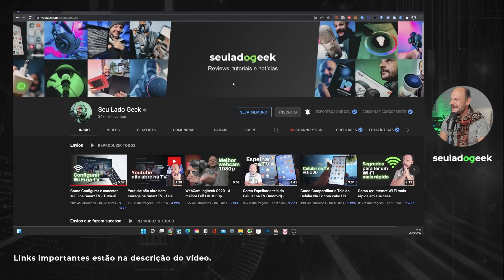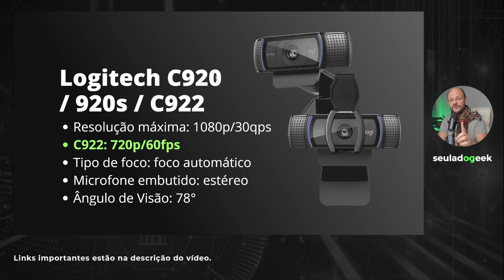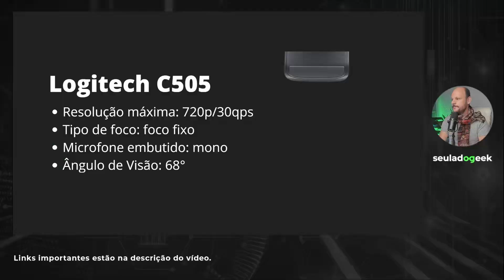Melhor Webcam para Gravar Vídeos / Stream / Video Aula em 2022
Qual a Melhor Webcam para gravar videos em 2022. Selecionei alguns modelos de Webcams para você que está procurando para gravar seus vídeos, e fazer vídeocoferências ou streams.